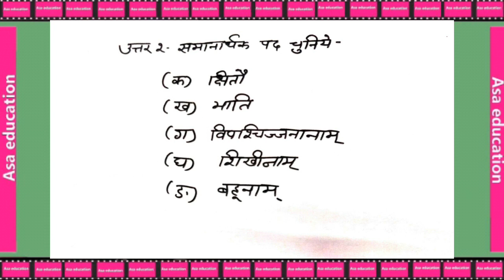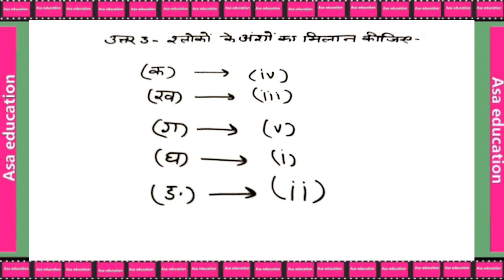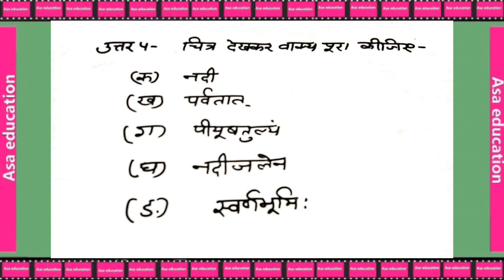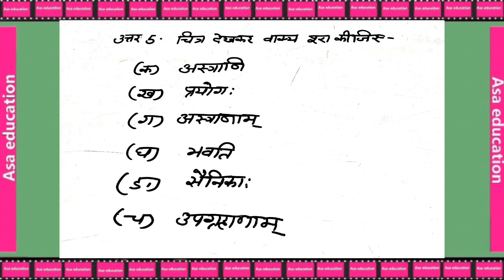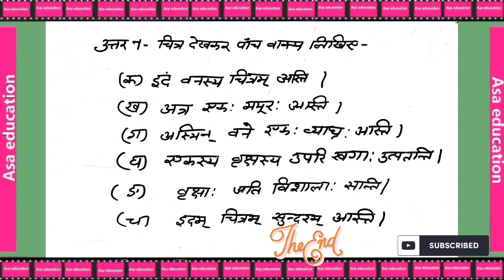Ch 13 क्षितौ राजते भारतस्वर्णभूमिः (Sanskrit, Grade 8, CBSE) Solved Exercise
Cbse
कक्षा 8
विषय - संस्कृत
किताब - रुचिरा
अध्याय 13-क्षितौ राजते भारतस्वर्णभूमिः
अभ्यास हल

Subject - Sanskrit
Book - Ruchira
Chapter 13- Kshitau Rajte Bharat Swarnbhumih
Series - Solved Exercise

ASAK-A02